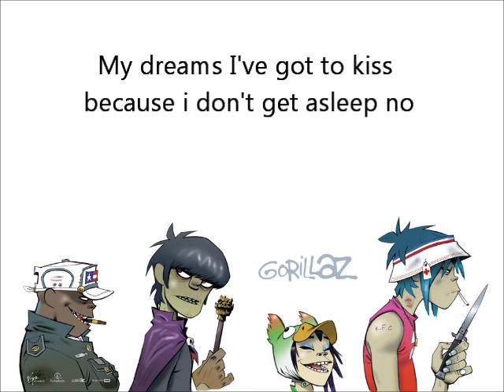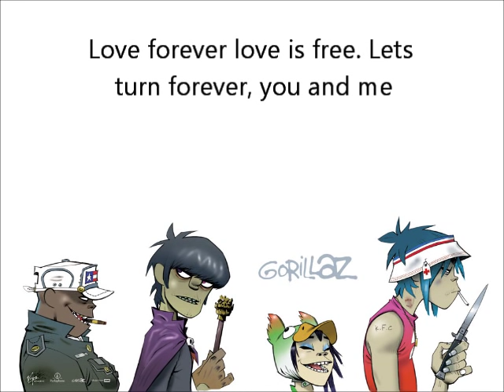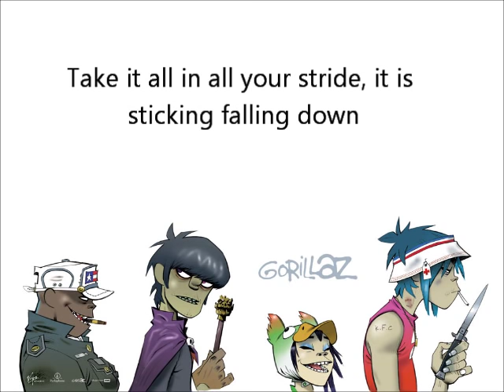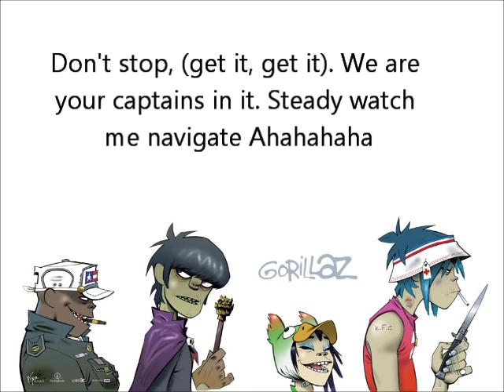Gorillaz - Feel Good Inc. Lyrics